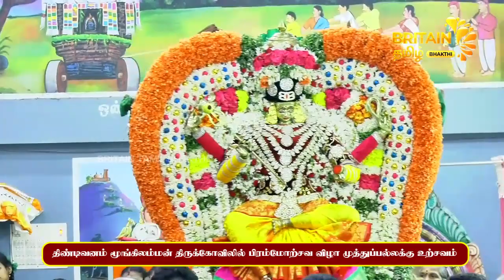திண்டிவனம் மூங்கிலம்மன் திருக்கோவில் பிரம்மோற்சவ விழா முத்துப்பல்லக்கு உற்சவம்